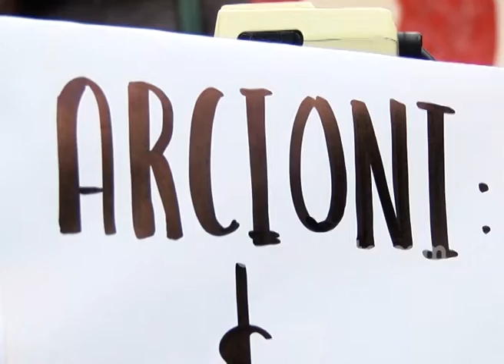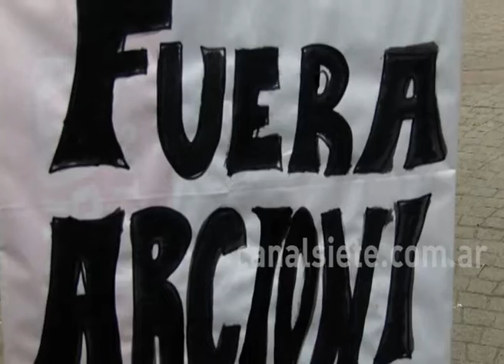Paro docente por los conflictos en Chubut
Los docentes protagonizan este viernes un paro nacional con movilización en rechazo a la “brutal represión” que sufrieron los maestros chubutenses mientras realizaban una marcha frente a la Casa de Gobierno, en Rawson. La Ctera, UDA y Sadop convocaron al paro nacional, y en Bahía se congregaron distintas agrupaciones en la Plaza Rivadavia.

El paro nacional es masivo y contundente. Se le exigió al gobernador chubutense Arcioni que pague lo adeudado y devuelva cada peso descontado a los docentes de aquella provincia.